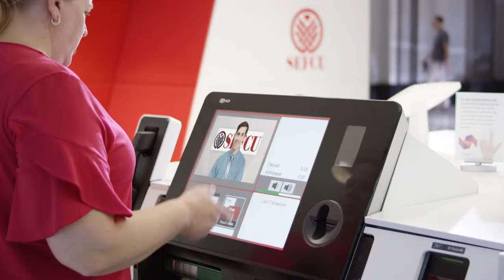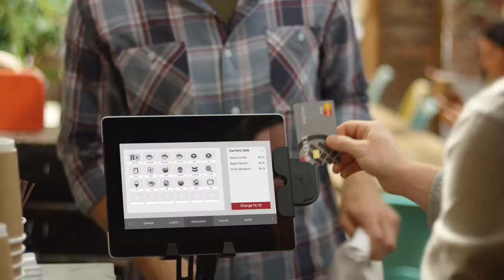SEFCU Part of Something Bigger Long Form